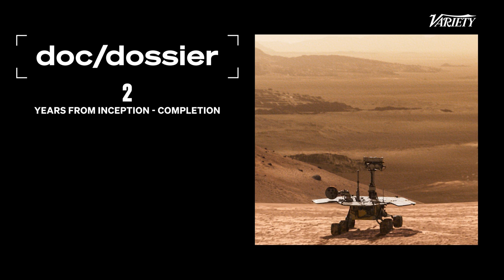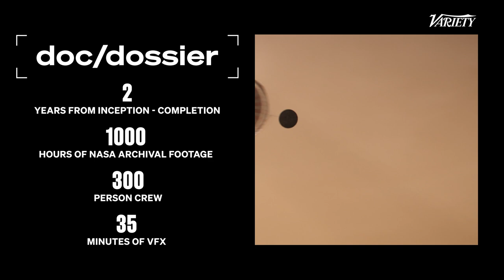'Good Night Oppy' Director Ryan White on Access to Tools Narrative Filmmakers Have Used for Decades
Ryan White, director of ‘Good Night Oppy,’ joins Variety’s Doc Dreams presented by National Geographic to discuss recreating a photorealistic Mars, the human connection the NASA team feels to their robots, and what it was like working with 'Mad Max: Fury Road' & 'Dune' Sound Designer, Mark Mangini.